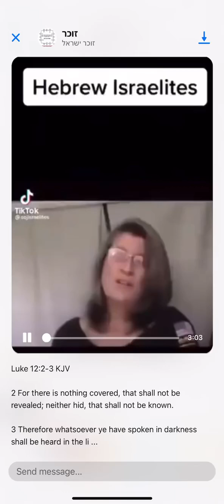Gentile Confessions, cleave to the Israelites and serve them before it's too late!